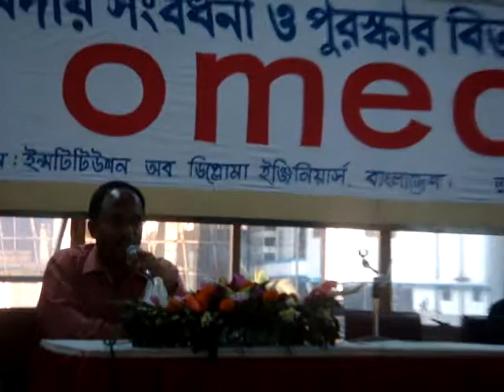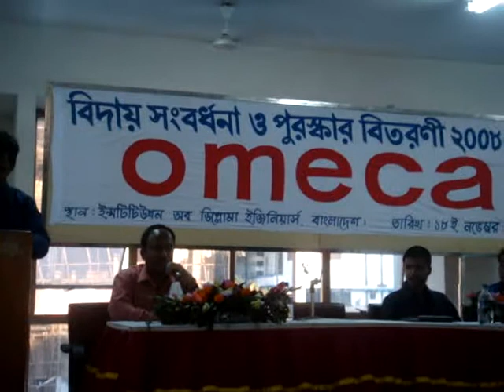Mizanur Rahman Speech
How you can do well in BUET Enrollment Test